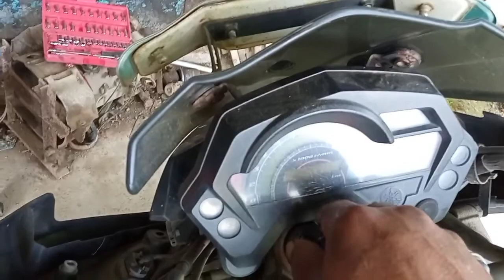Yamaha bicks key change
Bikes small Work